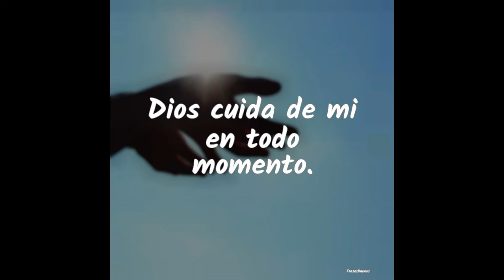A mi padre - Hildebrando Bello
Hildebrando Bello
El profeta de la música
Música llanera

Yopal - Casanare